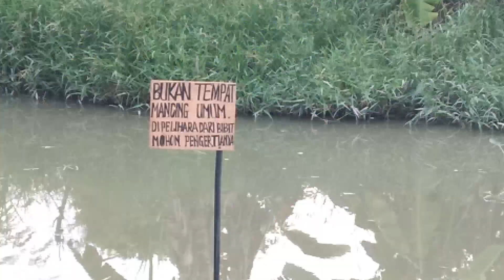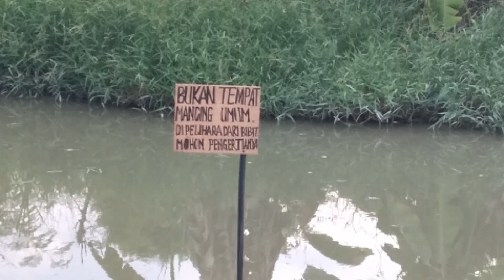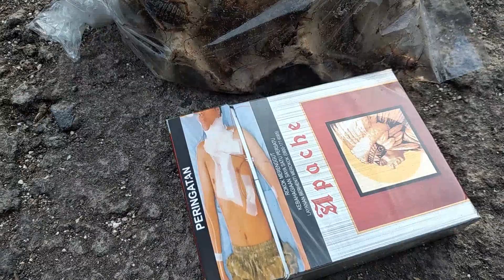Mancing Ikan Lele